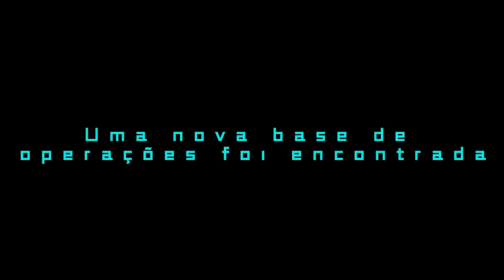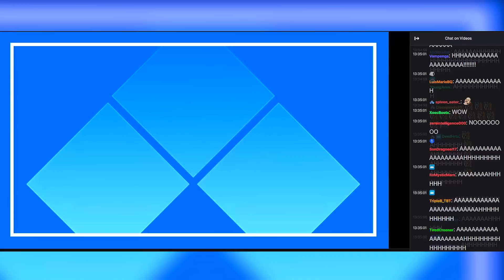Ninguém Acreditaria Se não Tivesse Sido Gravado!